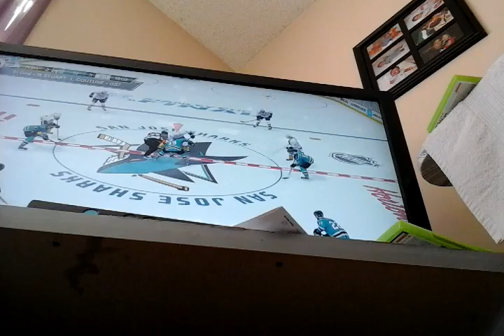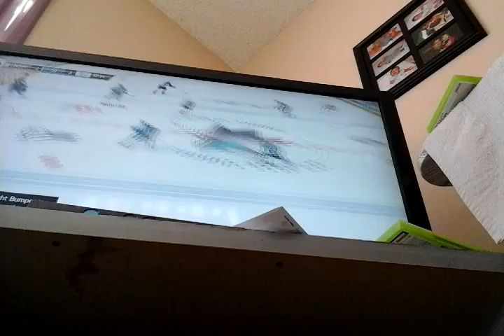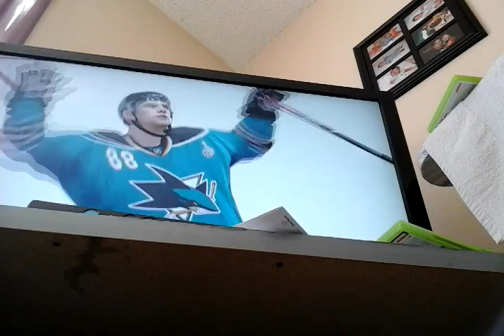NHL 14 Stanley Cup Playoffs round 2 Predators vs Sharks game 2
Predators take on Sharks at
San Jose for the Stanley Cup playoffs round 2 game 2